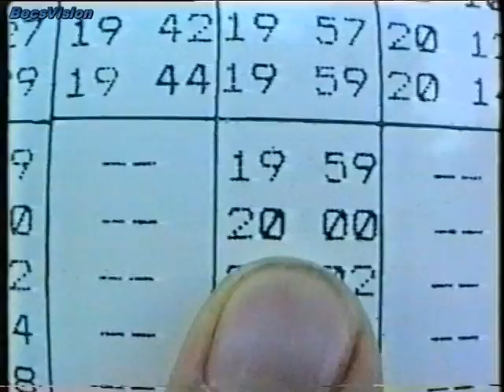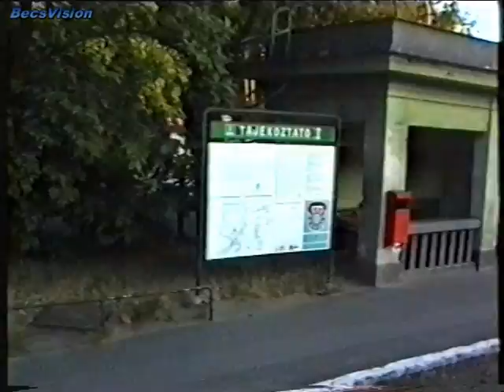1993.06.16. HÉV-vel Sashalom - Csömör - Cinkota & Csömör - Kavicsbánya szakasz egy része gyalogosan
Egy kellemes nyári estén - a leghosszabbak egyikén - sok-sok idő után újra kilátogattam Csömörre HÉV-vel. Csömörön nem először jártam, ám kamerán a korábbiaknál még nem volt. Így azonban még volt esélyem megörökíteni a Csömör - Kavicsbánya közötti szakaszt felsővezetékkel sőt még a betápkábel is megvolt. Maga a HÉV mint vasútüzem, sajnos alig változott valamit azóta, ellenben a környékre alig lehet ráismerni. Sajnos a film eleje itt is zenésítve lett, így ott hangot nem fogtok találni, mert azt a Youtube levette. Hang 8:00-tól van, az már az eredeti. A felvételek kivitelezése sajnos néhol még nagyon az első időszaknak megfelelő, na de hát valahol el kell kezdeni. BecsVision 1993